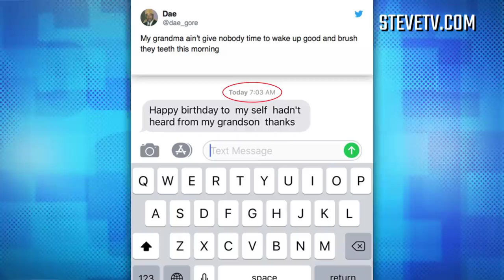Grandma Sends Hilarious Text Message To Grandson In Viral Tweet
This is what happens if you don't wake up early and send your grandma a birthday text.